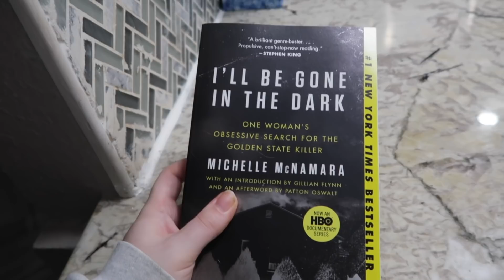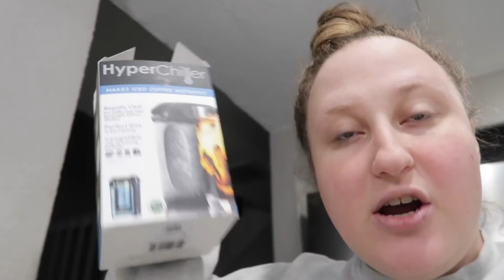RAINY DAY VLOG: I FOUND THE BEST WAY TO MAKE ICED COFFEE!